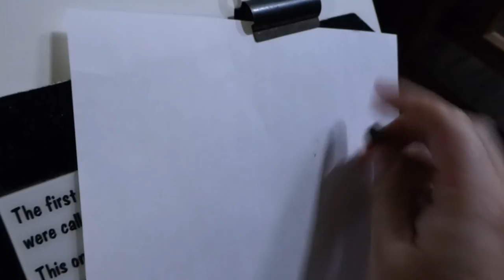Gem & Mark Visit Lakeland Wildlife Oasis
Day one of our two day mini zoo tour and we're at Lakeland Wildlife Oasis in Milnthorpe again. Our favourite small zoo!